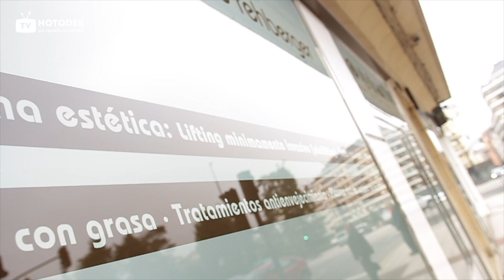26 Peeling y láser para pieles